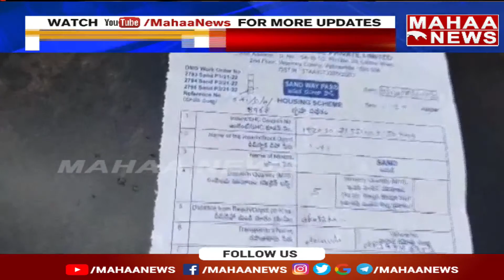రెచ్చిపోతున్న ఇసుక మాఫియా.. కోట్లలో టర్నోవర్ చేస్తున్న జే .పీ వెంచర్స్ | Tirupati | Mahaa News